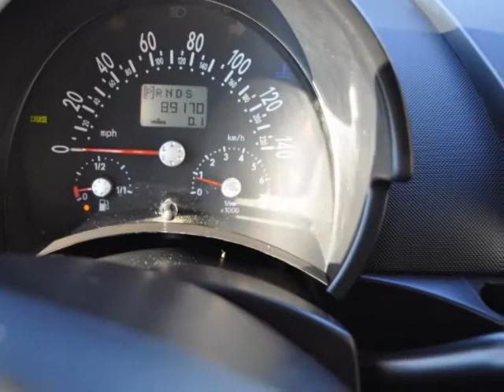2004 Volkswagen New Beetle Convertible 2dr Convertible GLS Auto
2004 Volkswagen New Beetle Convertible 2 Door Convertible GLS Auto